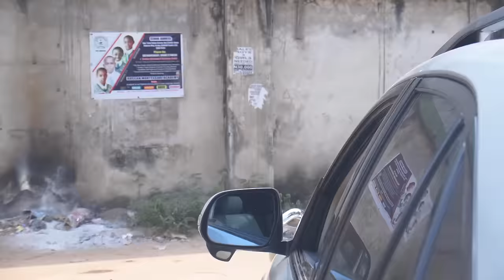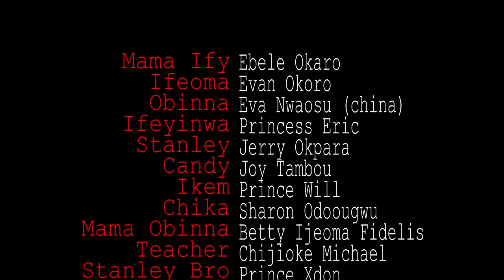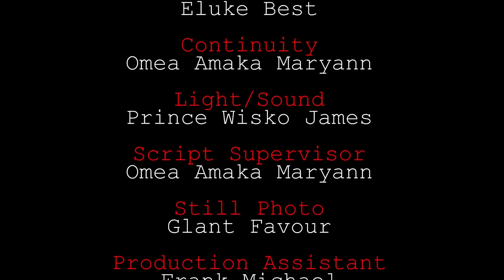How God Protected This Prayerful Single Mother Dat Trusted Him With Guardian Angel Wil Shock U-MOVIE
This Nigerian movie tells a story of a broken love. Will forgiveness ever be an option?

First-ClassTV#nigerianmovies#CANADA#JAMAICA#USA#UK#TRINIDADANDTOBAGO#africannigerianlatestmovies#ruthkadiri247#Truelifestory